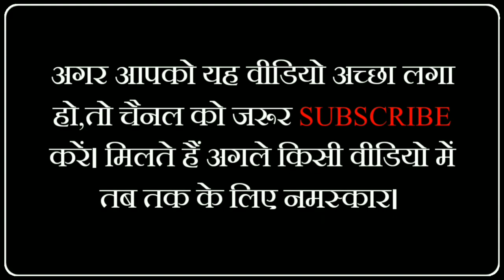ऐसी होती है मां || Aisi Hoti Hai Man || Emotional Hindi Story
🔰Important Notes🔰
यदि इस वीडियो में दिखाए जाने वाली कोई भी चीज Copyrighted है तो आप हमें जल्द से जल्द सूचित करें। यदि यह वास्तव में Copyrighted है तो उसे जल्द से जल्द हटा दिया जाएगा।

Note :- Our purpose is not to mislead anyone, do not hurt anyone's feelings or personally. Our endeavour is to give you good education, inspire and entertain you through stories. So, friends, listen to stories from education and entertainment. So thank you.